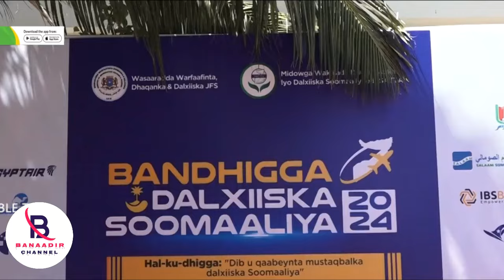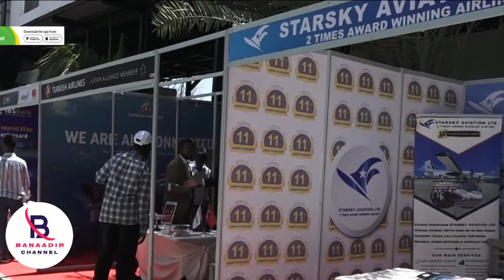DAAWO Suldaan Jaamac Itoobiya Waxaysan Ogeyn Somali Saqiir Iyo Kabiir inay Askar yihiin Dalkeen Aan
Suldaan Jaamac Itoobiya Waxaysan Ogeyn Somali Saqiir Iyo Kabiir inay Askar yihiin Dalkeen Aan